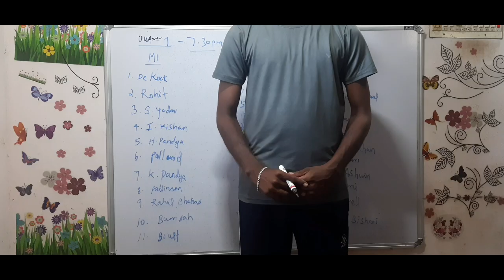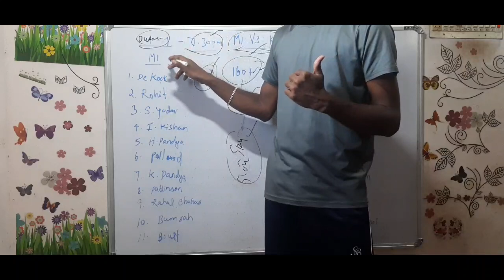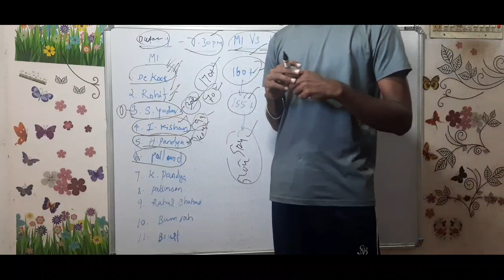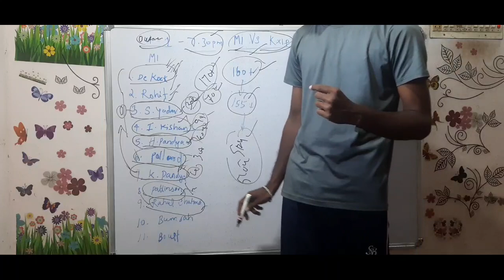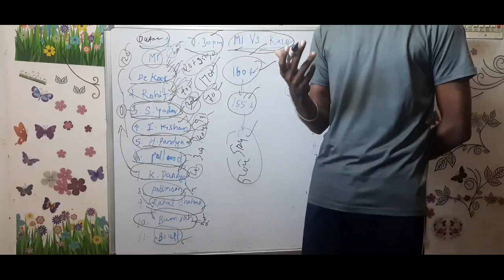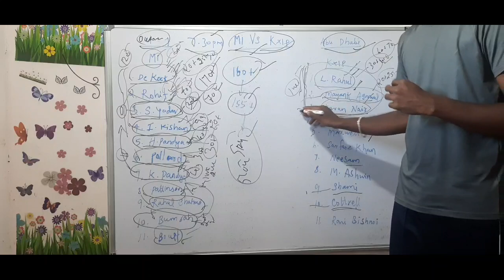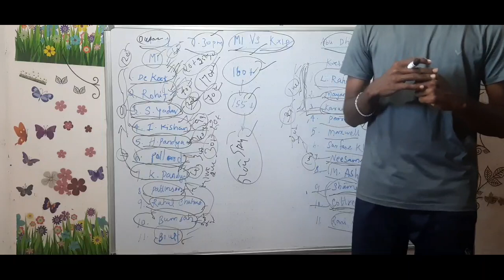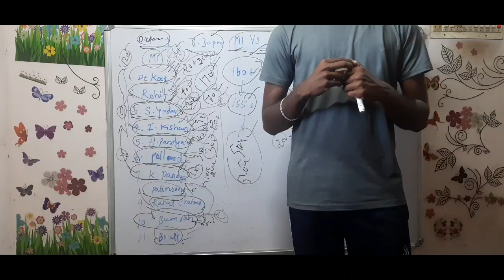KXIP vs MI Dream11 Team BOARD PREVIEW Dream11 IPL 2020 | KXIP vs MI Dream11 Prediction Tamil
Dream Teams channel link:
(6 grand league teams)

Breaking news,